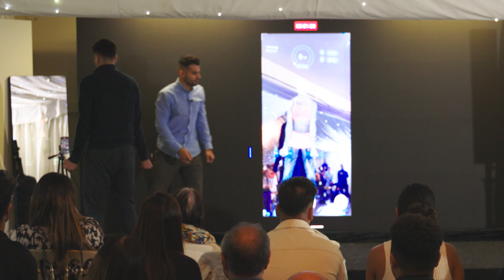The Real Black Mirror: The AI That Could Enhance Our Health | Varun Bhanot | TEDxChigwell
NOTE FROM TED: Please do not look to this talk for health advice. This talk only represents the speaker's personal business approach to and understanding of AI in healthcare. We've flagged this talk because it falls outside the content guidelines TED gives TEDx organizers. TEDx events are independently organized by volunteers. The guidelines we give TEDx organizers are described in more detail

Demo of futurist AI driven mirror which gives personalised fitness feedback. Varun Bhanot is the Co-founder & CEO of AI Healthtech company, MAGIC AI

He has helped scale the company to $2.5 million in investment to date from venture capital funds: Fasanara Capital and SFC Capital. Angel investors include the CEOs/Senior executives from Spotify, Stripe, Tough Mudder, Facebook as well as the founders of major British success stories including Citymapper, OLIO, Beamery, Heights, Humanity and Signal AI.

Varun previously scaled tech startup Hubble from founding to £10m+ in VC funding and built non-for-profit UNHOUSED.ORG. He studied Entrepreneurship at Cambridge University’s Judge Business School and did his Law undergraduate at the London School of Economics (LSE). This talk was given at a TEDx event using the TED conference format but independently organized by a local community.